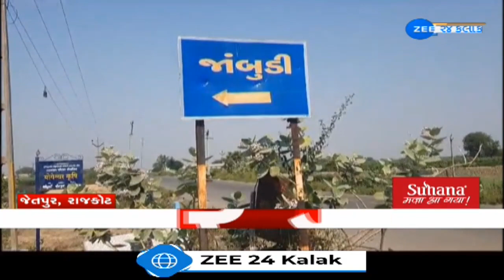ગુજરાતનું આ ગામ છે કે રણભૂમિ! ભૂકંપ જેવા ધડાકા, ધૂળનું બવંડર, ઘરોમાં તિરાડો, ભોં ટાંકા પણ લીકેજ..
રાજકોટ જિલ્લાના જેતપુર તાલુકાનું એક એવું ગામ કે જે આખું ગામ એક સ્ટોન ક્રશર (ભરડીયા)થી પીડિત છે. ભરડીયામાં નિરંતર બ્લાસ્ટિંગને કારણે ગામમાં ભૂકંપ જેવો અનુભવ થતો હોવાનો આક્ષેપ ગામ લોકોએ કર્યો હતો અને મોટા ભાગના મકાનો ક્ષતિગ્રસ્ત થઈ ગયેલ છે. ઉપરાંત ભરડીયામાંથી ઊડતી ડસ્ટથી ખેતીની જમીનને અને પાકને નુકશાન થતું હોવાથી સમગ્ર ગામલોકોએ મામલતદારને આવેદનપત્ર આપી ભરડીયા વિરુદ્ધ પગલાં ભરવાની માંગ કરી છે.